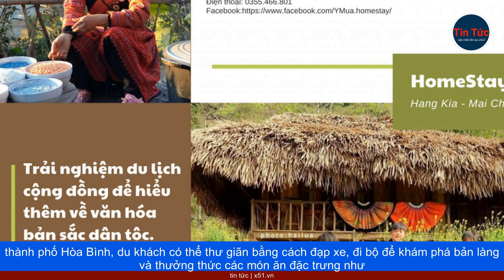DU LỊCH CỘNG ĐỒNG | BẢN ĐÁ BIA - MỘT "THỎI NAM CHÂM" THU HÚT DU KHÁCH Ở ĐÀ BẮC, HÒA BÌNH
Sở Văn hóa, Thể thao và Du lịch tỉnh Hòa Bình thông báo rằng, trong 6 tháng đầu năm 2023, toàn tỉnh đã tiếp đón 2,36 triệu lượt khách tham quan, du lịch, tăng 28,8% so với cùng kỳ năm trước, đạt 67,4% kế hoạch năm. Trong đó, có 240.000 lượt khách quốc tế và 2.120 nghìn lượt khách nội địa. Tổng doanh thu từ ngành du lịch đạt 2.300 tỷ đồng, tăng 16,2% so với cùng kỳ năm trước, đạt 59% kế hoạch năm.